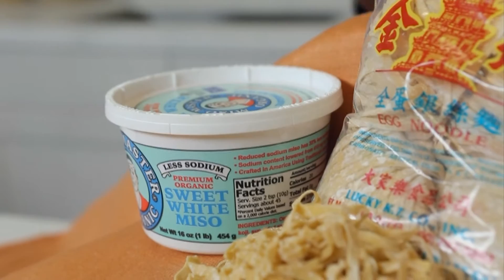Recipes with Ramen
Watch as Better Homes and Gardens shows you how to make easy recipes with ramen! These Japanese noodles are a mix of broth, noodles, and meat, but you can use them in all different kinds of dishes. Try using chicken stock and pre-packaged ramen noodles to make your own ramen soup. You can also top lettuce with the uncooked noodles for a crunchy ramen noodle salad. Add a little Sriracha, soy sauce, or other sauce to create your own ramen recipe. A spoonful of miso makes a tasty miso soup, too!